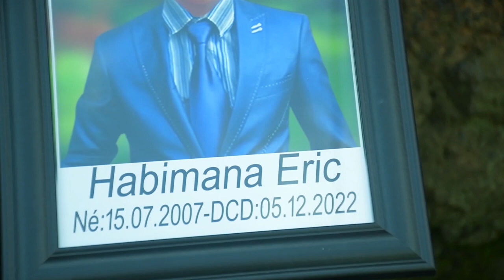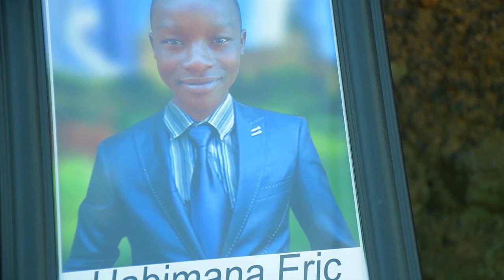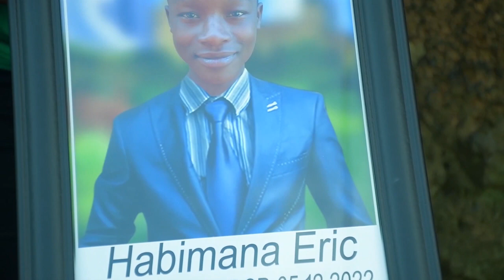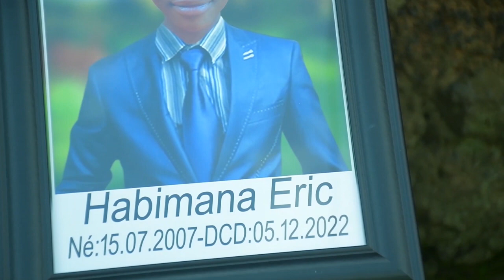Rubavu abagizi banabi bateye abaturage barabica